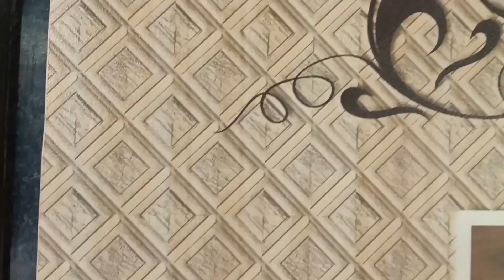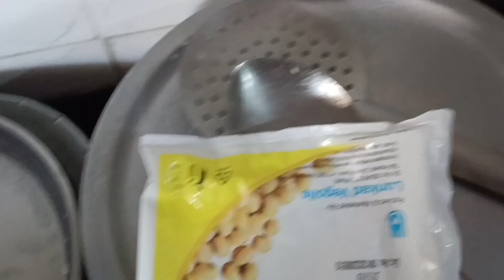first time aaye Ammi Abbu Ghar per l🤗 new bedroom l 🥰 ro ro kar hua Ariba ka bura haal l 😭 2023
first time aaye Ammi Abbu Ghar per l🤗 new bedroom l 🥰 ro ro kar hua Ariba ka bura haal l 😭 2023#viral